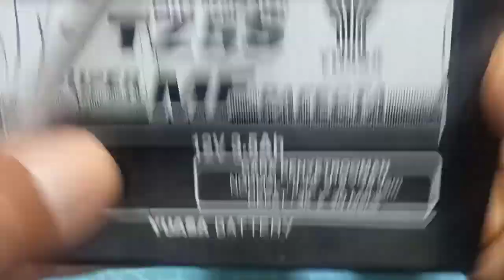Alat super pintar dari tiga komponen ini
yanto kreatif

Alat super pintar ini merupakan suatu ide yang memanfaatkan 3 komponen diantaranya berupa resistor, deode, dan lampu led menjadi alat super pintar yang sangat kreatif, unik, dan tentunya sangat bermanfaat.

Semoga bermanfaat